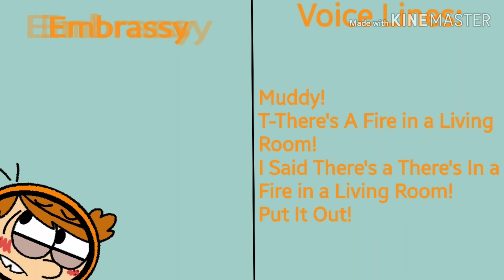For Ivan Simonov